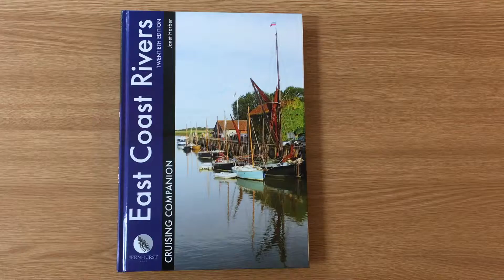East Coast Rivers - Janet Harber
Cruising the east coast this summer? This is the perfect pilot guide for everything you need to know on and off the water!